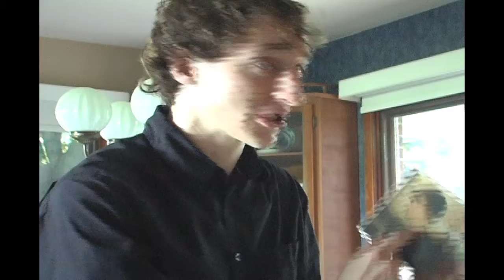The Fever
Two life-long friends lives are changed forever when a horrifying secret is uncovered. Can these two BF's be for F? Wait that doesn't sound right. Whatever. it's like 2 am.